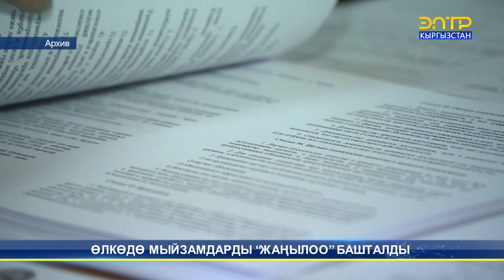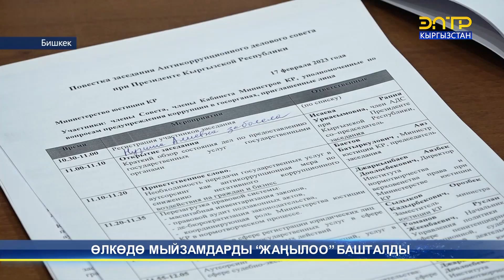ӨЛКӨДӨ МЫЙЗАМДАРДЫ “ЖАҢЫЛОО” БАШТАЛДЫ